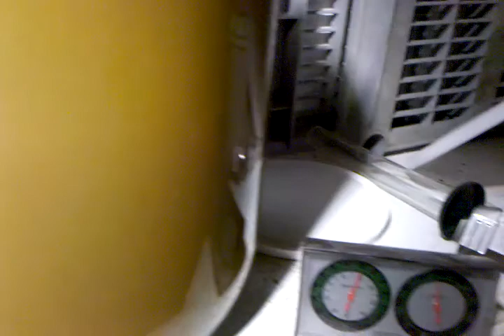Belgian Beer Fermenting